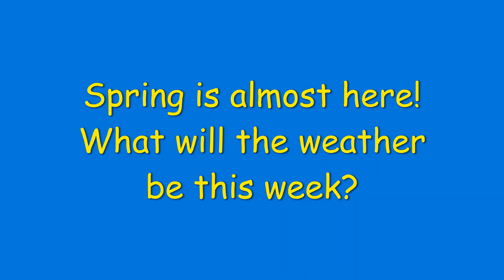The Morning Show: March 14, 2021